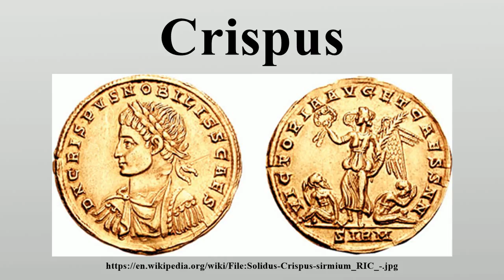Crispus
Flavius Julius Crispus (died 326), also known as Flavius Claudius Crispus and Flavius Valerius Crispus, was a Caesar of the Roman Empire.

Image-Copyright-Info
Image-Copyright-Info